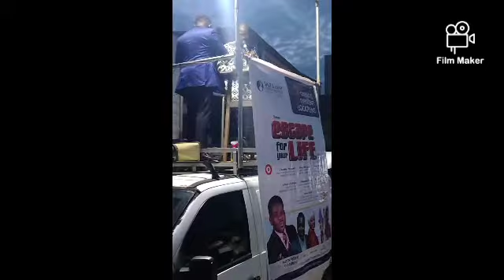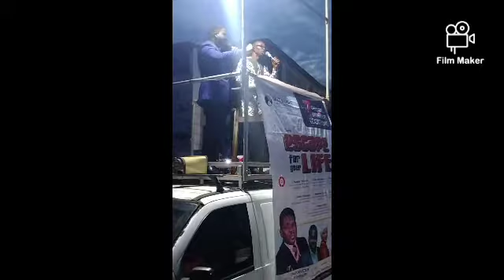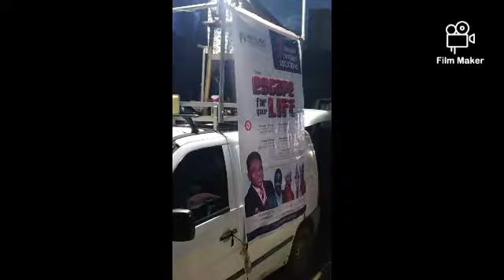Dieu est vivant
this the second day of salt and light Christian center crusade